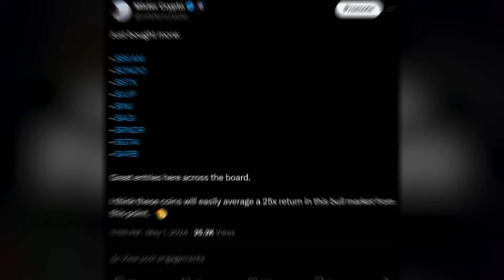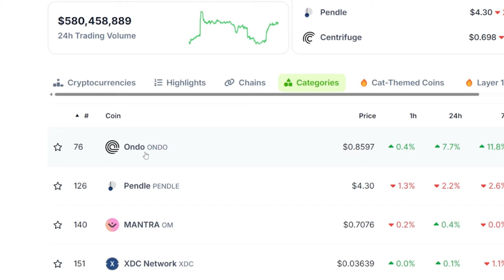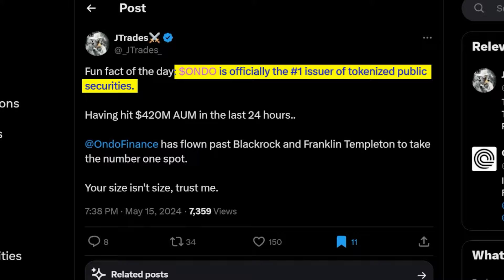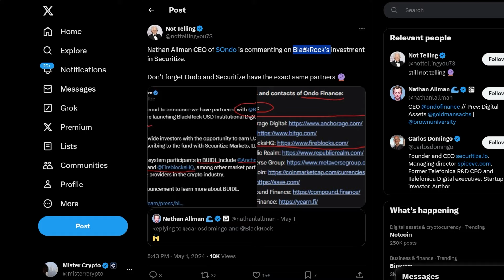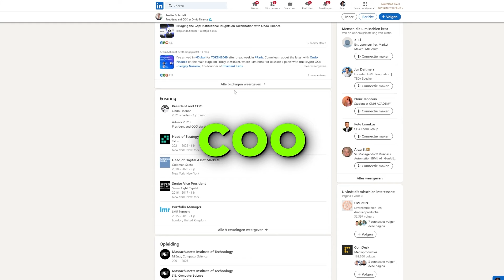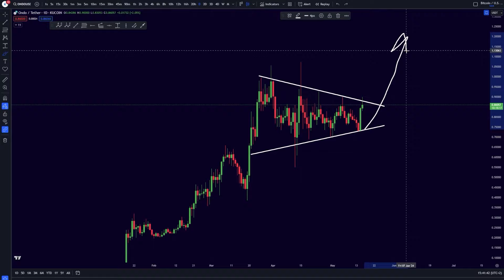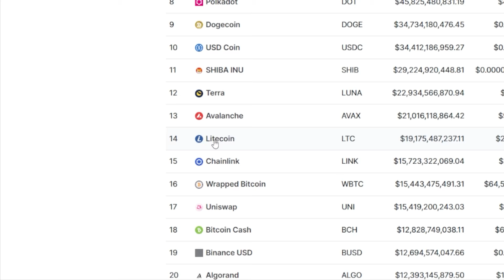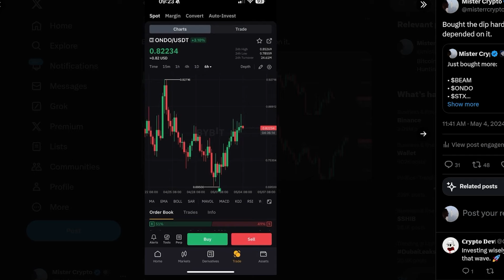ONDO Finance $ONDO Bull Market Price Prediction!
☀️ Timestamps:
00:00​​ Intro